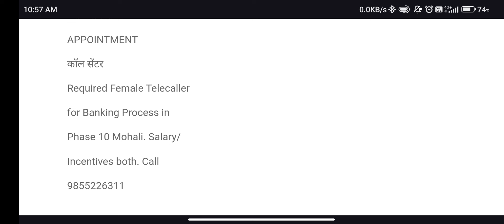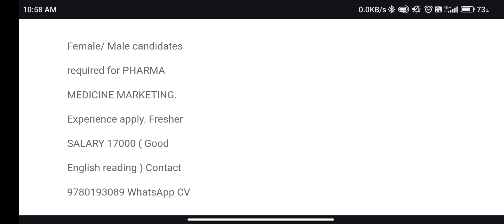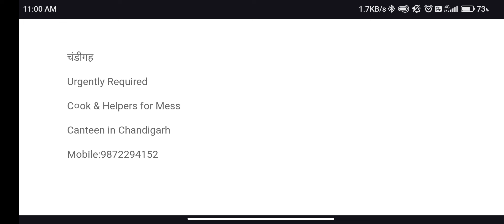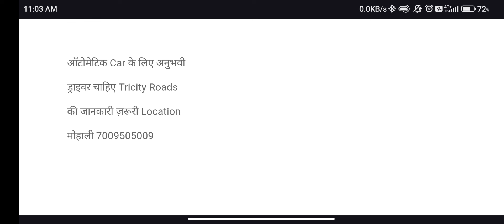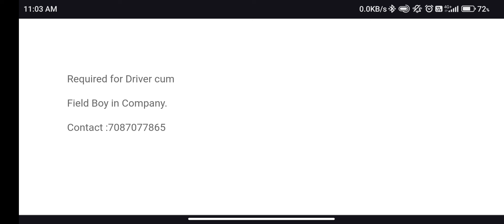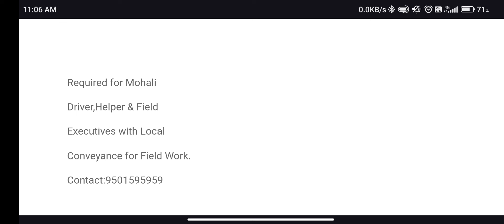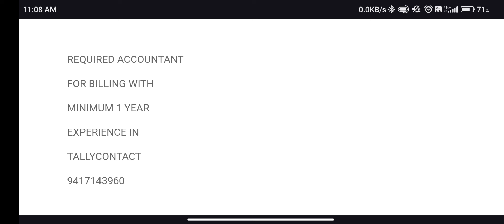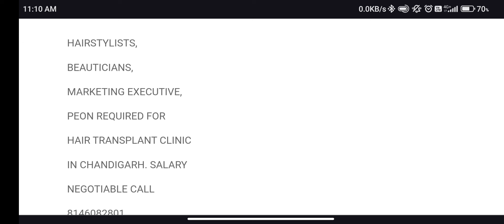चंडीगढ में नौकरी कैसे ढूंढे। Telecaller jobs in Chandigarh, Mohali Jobs,jobs in Chandigarh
चंडीगढ़ में प्राइवेट नौकरी कहा ढूंढे
chandigarh private job's for students
driver jobs in chandigarh
chandigarh jobs
Call center jobs in chandigarh
jobs in chandigarh for graduates
new jobs in chandigarh
12th pass jobs in chandigarh
private job's in chandigarh
jobs in chandigarh for freshers
Mohali Jobs
Telecaller jobs in chandigarh
hiring in chandigarh
jobs in mohali
10th pass jobs in chandigarh